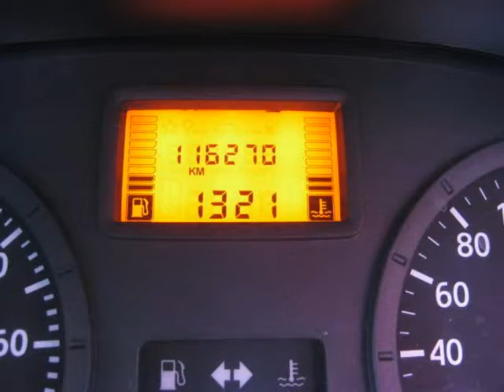2009 NISSAN NP200 1.6 AIRCON Auto For Sale On Auto Trader South Africa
2009 NISSAN NP200 1.6 AIRCON  Auto For Sale On Auto Trader South Africa

Vehicle Specs:
116270 km
Bakkie
1.6 l
Petrol
Manual 5 Speed
Blue
Good Body Condition
Good Interior Condition
Good Mechanical Condition
Good Overall Condition
75% Overall Condition